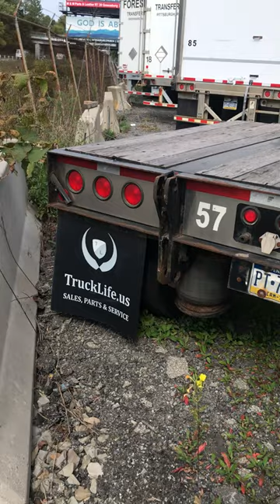2013 Fontaine 48x102 Double Drop Deck Trailer for sale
2013 Fontaine 48x102 Double Drop Deck Trailer

Steel Frame
Wood Floor
Tandem Axle
Air Ride Suspension
40 Ton
29ft Well
Mechanical Detach
Has Hookups  for 3rd Axle
D-Rings
Steel Wheels
All Trailers 10+ years in age or around the 10K or less price are not sold as over the road trailers but as cheap trailers for farm use. Any items needed to pass a DOT inspection or breakdowns along the way are at an additional expense to the buyer. By rule of thumb, these old cheap trailers are mostly project units. Old and cheap does not equal quality.
*Doorstep Nationwide Delivery at about $500 to $900 or $2-$3 a mile Expedited
*Have a Truck or Trailer or Machine to sell or trade?

Specifications, prices, descriptions, are subject to change in photographs and videos at any time with or without notice. While we strive for accuracy, we are human and at times do make listing errors. However, we do work incredibly hard to list and represent everything as accurately as possible. If you need any specification confirmations or further information about any listing let us know. ITAG supports all military personnel for their service and offers discounts to show our appreciation.

Price: $29,990